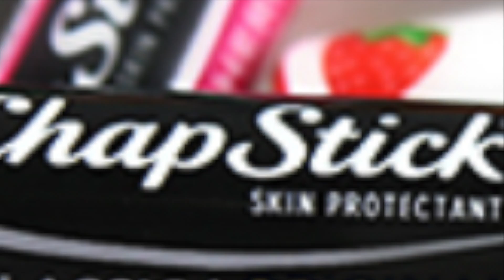Easter's Underground Egg Business?!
Easter is here, and if you don't celebrate Easter, it's Sunday!!! I hope you all enjoyed the video, it was a lot of fun to make! Please tell me about your favorite holiday, and I'll see you all next timeeeeeeeeee...